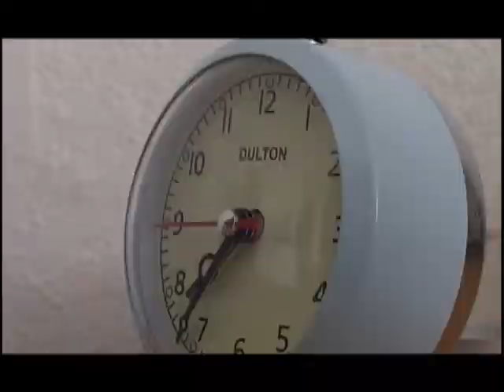Sounds of Askov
a day in askov folk highschool told trough sound